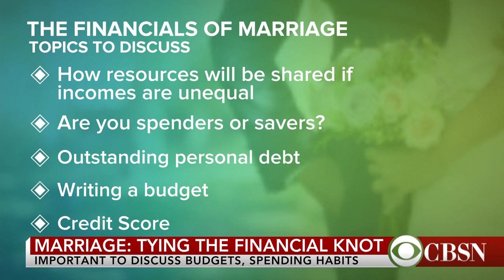Tying the financial knot: How to handle finances after marriage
Combining finances after marriage can be a very difficult and confusing process. Before doing so, it is important to discuss budgets and spending habits. Yahoo finance reporter Jeanie Ahn joins CBSN with more financial tips for anyone planning to tie the "financial knot."